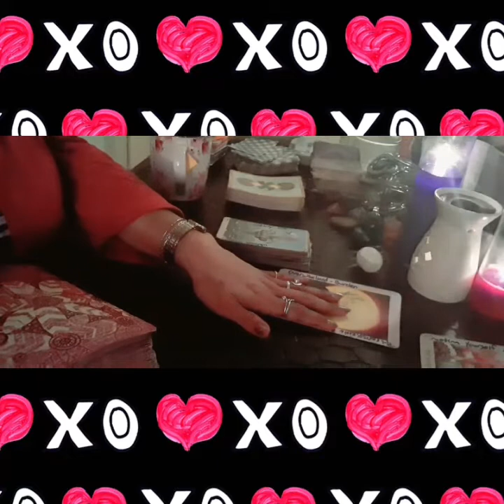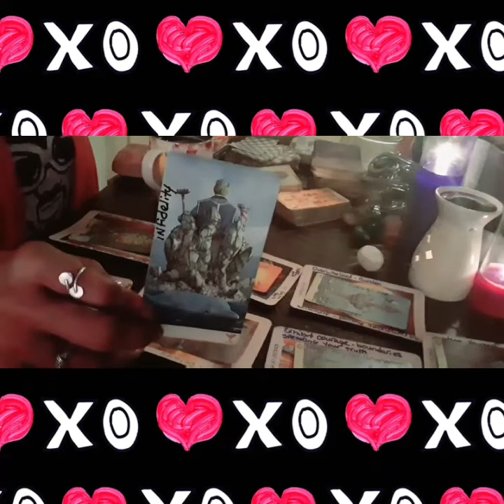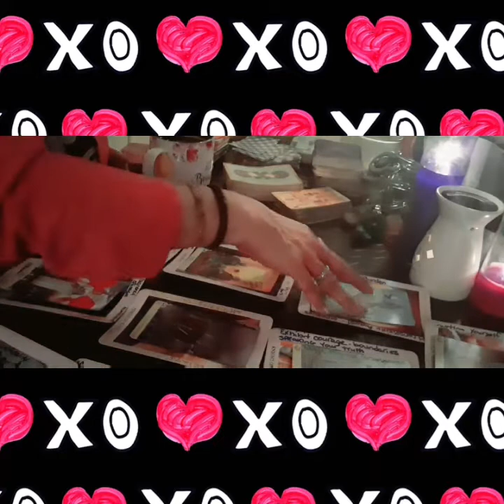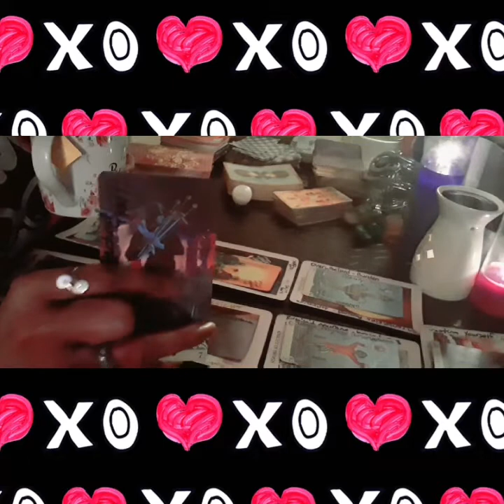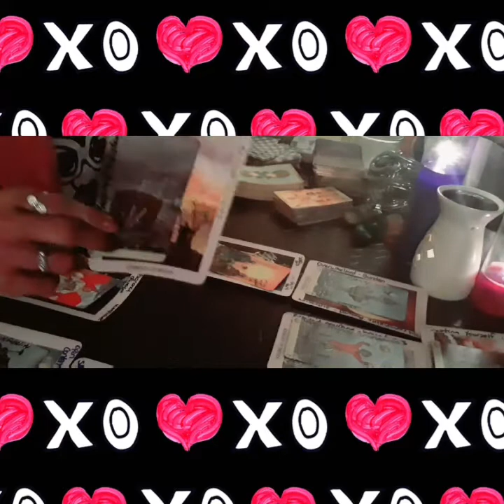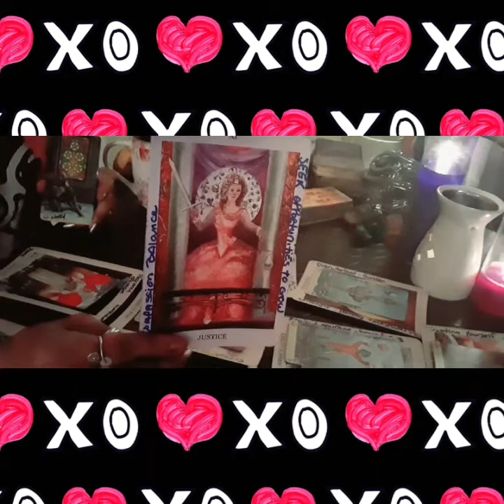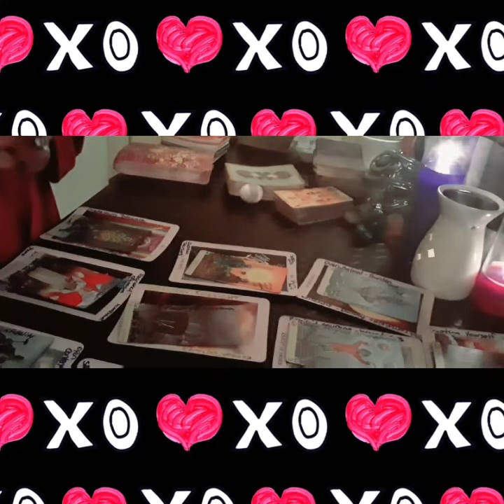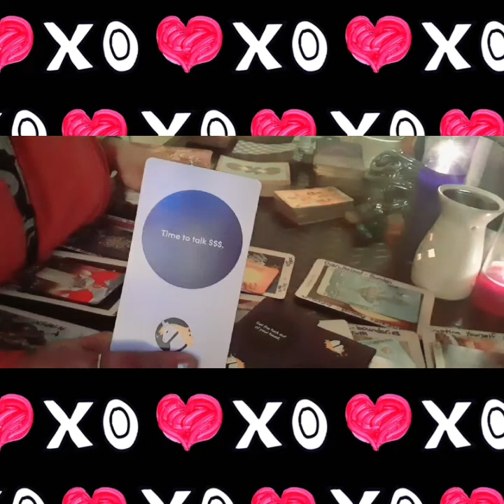♉♉TAURUS♉♉WEEKLY UPDATE ~ 11/9-11/17/20...👁‍🗨SO JEALOUS THEY WANT 2 B U👀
SHOUT OUT TO:     @AustinsTarot

LOVE & LIGHT